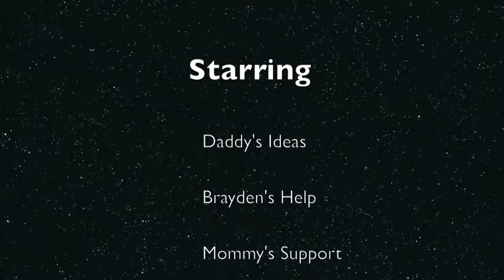1st Lego Stop Motion Movie